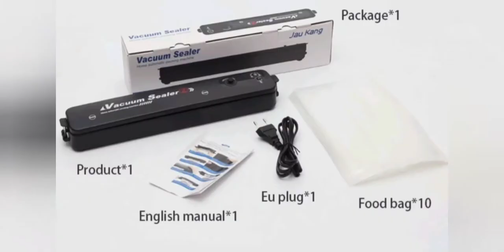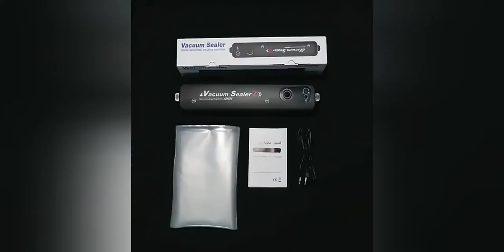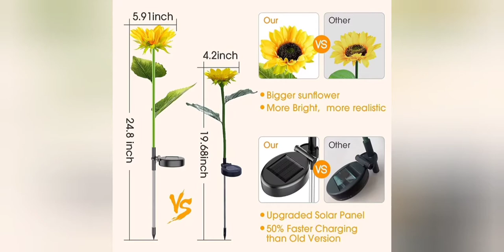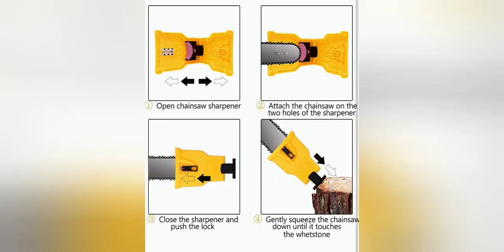Top 8 Products to Sell April 2022 on Ebay, Amazon, Shopify 090422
Hi
Welcome to you video, we do the research and legwork for you, bring u winning products.

1) Smart  Watch

2) Sparkling Nail Powder

3) Vaccum Sealer Machine

4) Electric Spray Pen

5) Solar Sunflowers

6) Chainsaw Sharpener

7) Vegetable Diced Cutter

8) Perfume Essential Oil Locket bottle Necklace